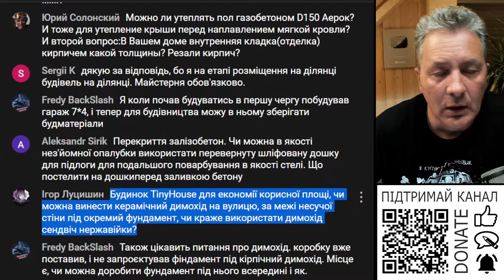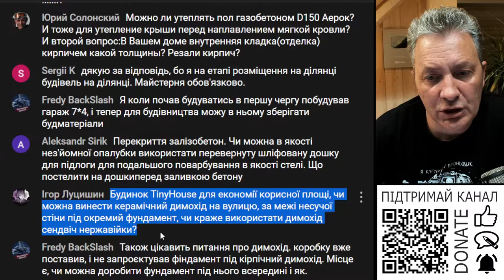Чи можна керамичний димохід винести на вулицю?